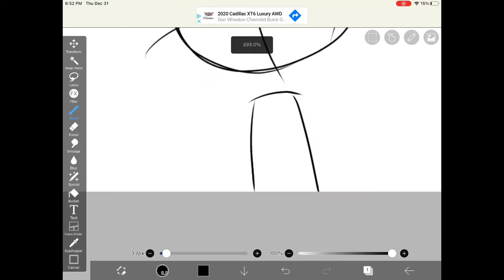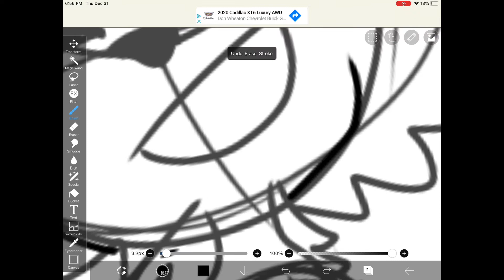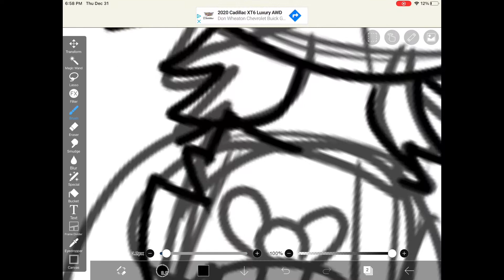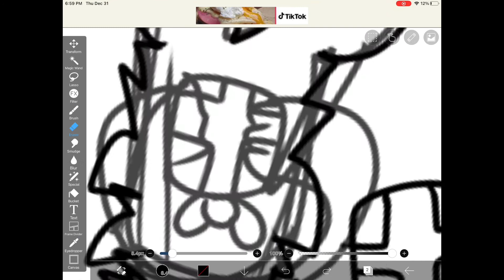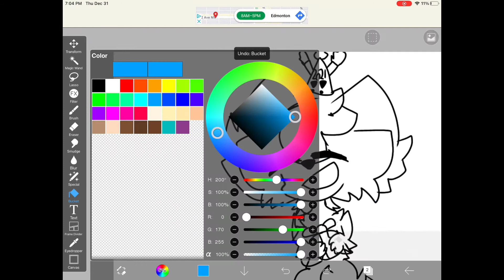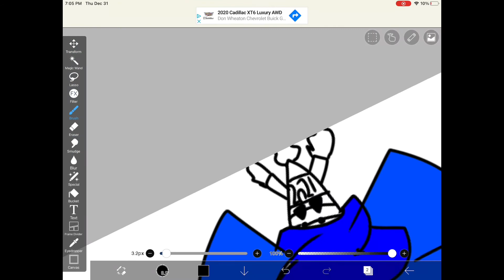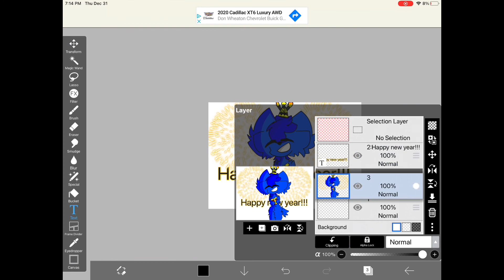Happy New Years 2021! (Furry animation)